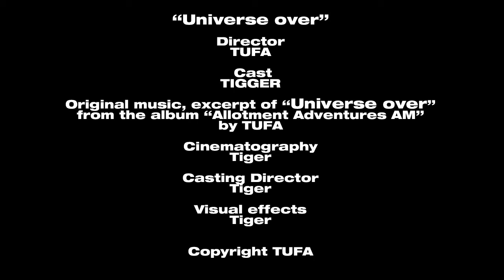Tigger Playing with Bird Pole